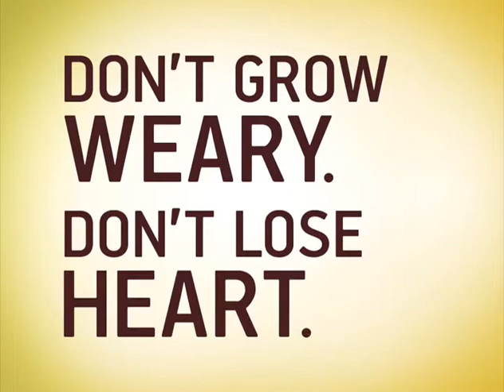6) Home Run's Videos